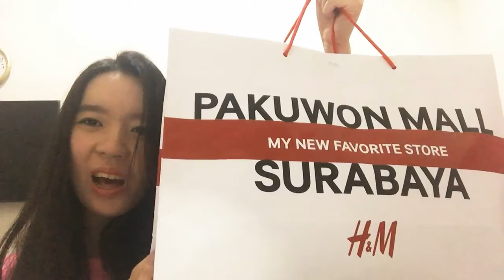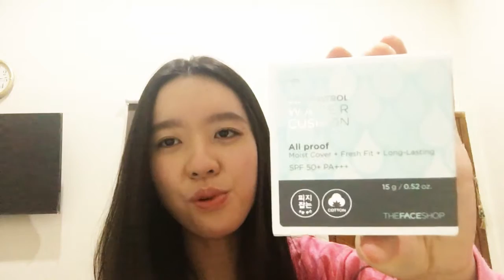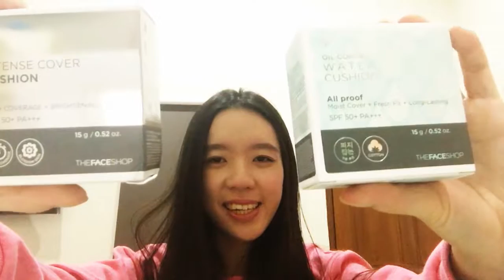Disc up to 90%, flat shoes only 60k, etc (H&M, The Face Shop, and many more) - Brand Sale Info 2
Hi guys,

Karena aku suka banget cari barang SALE sampe sering ditanyain temen or sodara, aku ga mau sebates sodara or temen aku doang yang tau. i wanted to share with you guys! and seneng juga ada yang suka konten beginian :) terima kasih juga buat temen aku yang nanyain kapan ada video baru lagi. ini buat kalian semua. Enjoy yaa :)

"Do what you love and love what you do. Just be yourself. Don't forget that you can do anything (with God). Good luck!"